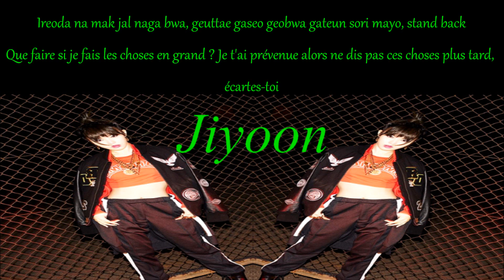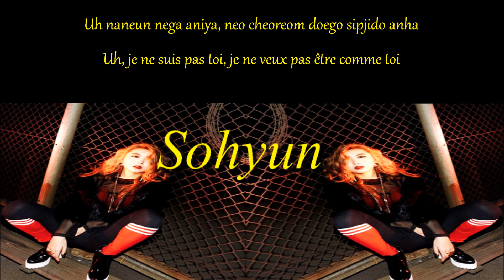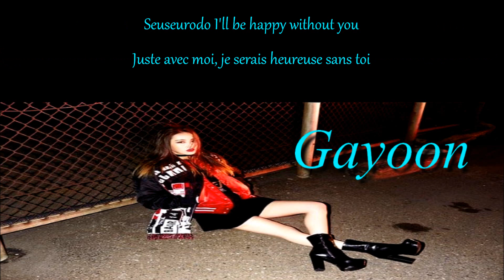• 4MINUTE ~ Cut it Out [1절만 하시죠] • / ROM ○ FR \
~ HD ~

ALL COPYRIGHTS TO THE E.CUBE ENTERTAINMENT !